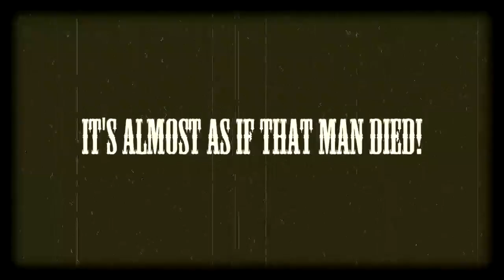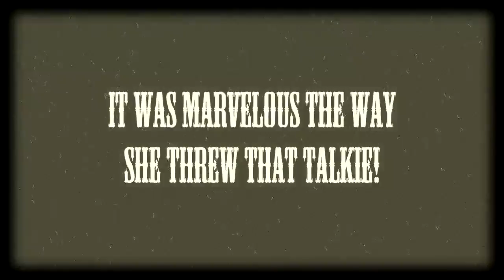The Madison Mash-Up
A video I made for/with my friend Madison.